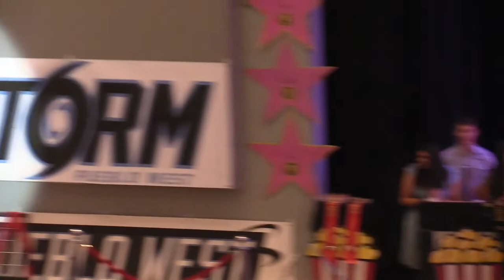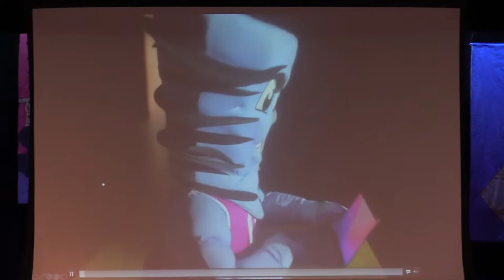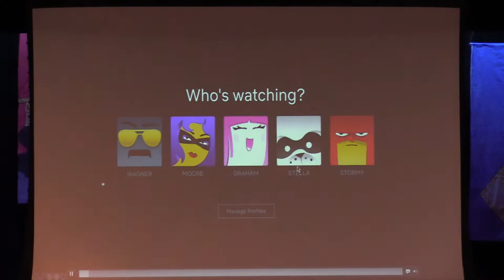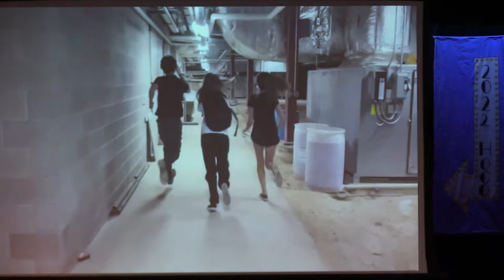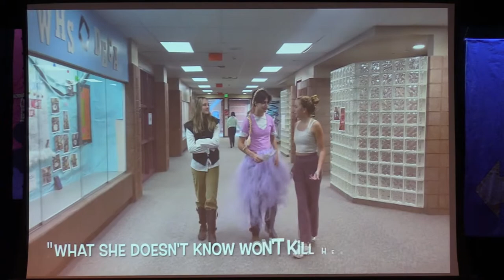Pueblo West Homecoming Assembly (10/20/22)